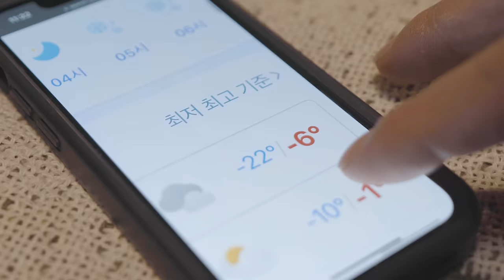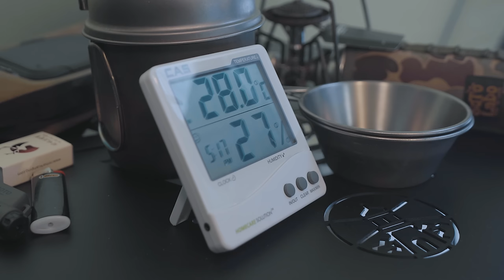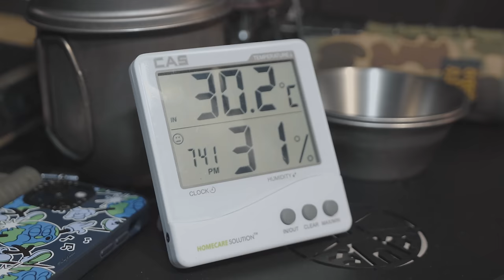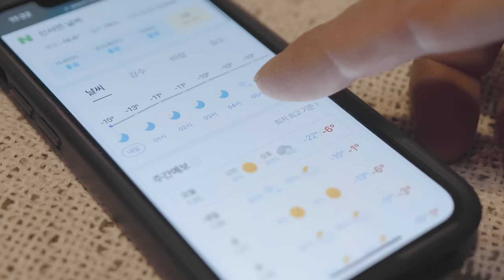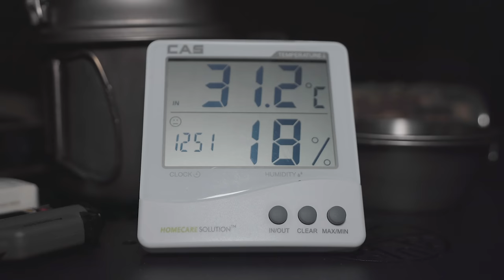캠핑 브이로그 . 극한 한파 -22℃, 실내온도 31℃!! 따뜻한 텐트 안 강아지와 설중캠핑 . 화목난로 ASMR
🚎 location : 경기도 연천 해솔 캠핑장

[shelret : 쉘터]
the camper - 더캠퍼 이그니스 L 쉘터

[cooler : 쿨러]
bamkel - 밤켈 소프트쿨러 24

[stove : 스토브]
gstove - 지스토브 히트뷰 L 화목난로

[table : 테이블]
comma nine - 캐니언 아치스

[hangers : 행어]
minimal works - 미니멀웍스 인디언 행어 (M)

[lantern : 랜턴]
claymore - 크레모아 3페이스 플러스 M

[mat : 매트]
nemo - 니모 스위치백 매트

bokuk - 보국 에어쉘 카모플라쥬 2.0 시티밀리(D)